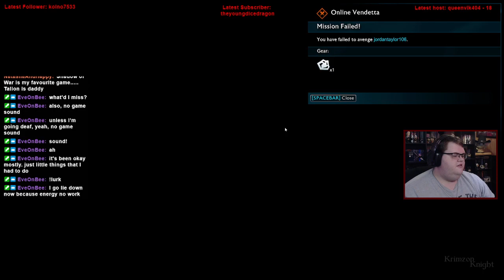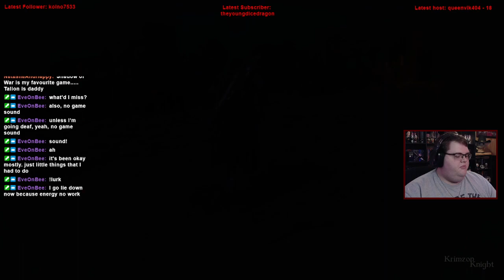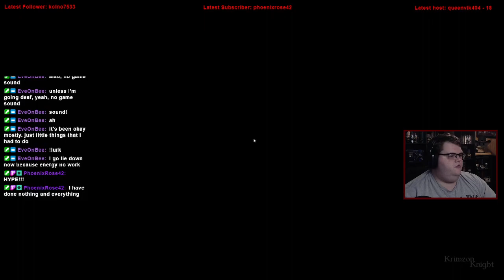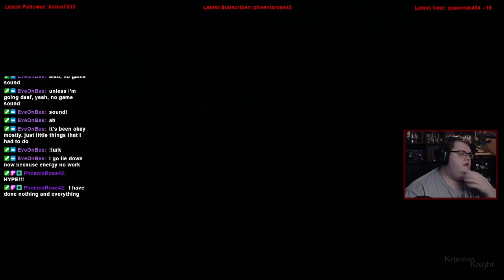Krimzon Plays | Shadow of War: Episode 9 – I have no regrets… maybe